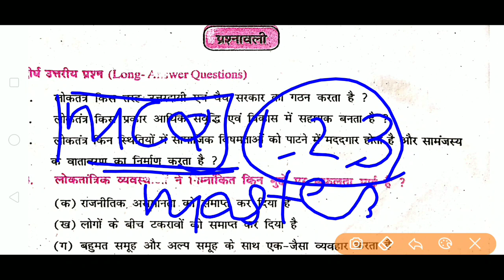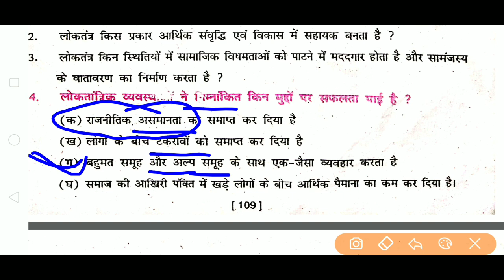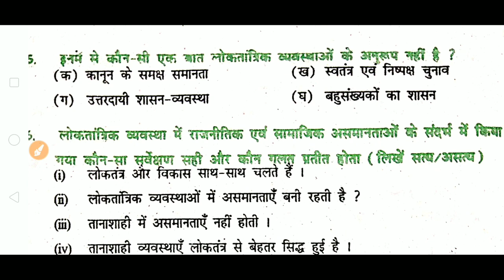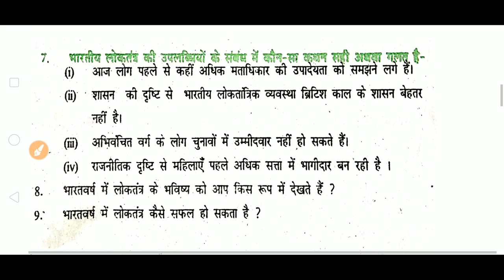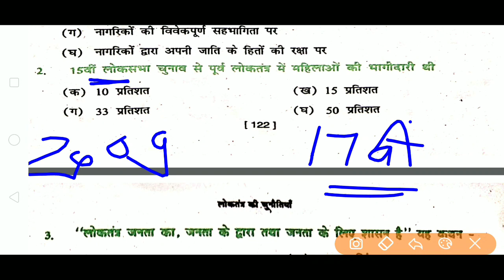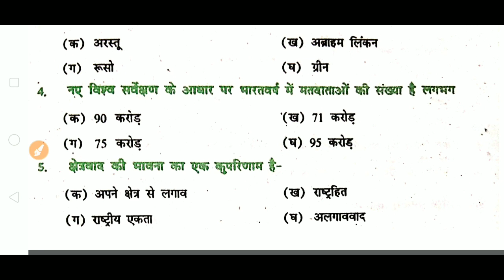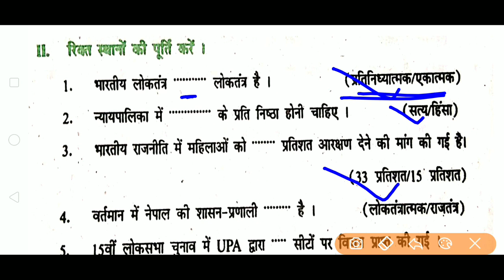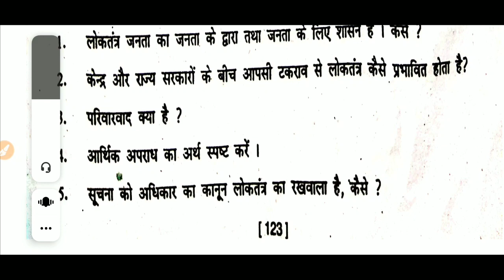"Civics" लोकतंत्र की उपलब्धियां एवं लोकतंत्र की चुनौतियां वस्तुनिष्ठ प्रश्न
नमस्कार दोस्तों,
बिहार बोर्ड के विद्यार्थियों के बेहतर परीक्षा परिणाम (रिजल्ट) के लिए हमलोग रियल नॉलेज वर्ल्ड नाम से यूट्यूब चैनल लेकर के आए हैं जिस पर आपके बेहतर परिणाम (रिजल्ट) के लिए हमारी पूरी टीम वर्क कर रही है और हमारा उदेश्य बिहार बोर्ड के सभी विद्यार्थियों का बेहतर परीक्षा परिणाम प्राप्त कराना है, तो आज ही आप हमारे चैनल " रियल नॉलेज वर्ल्ड "को सब्सक्राइब कीजिए और बेल आईकॉन को भी दबाए जिससे आगे आने वाली हमारे सभी वीडियोज के नोटिफिकेशन आपको मिलता रहे।